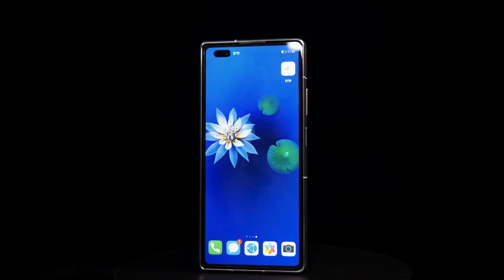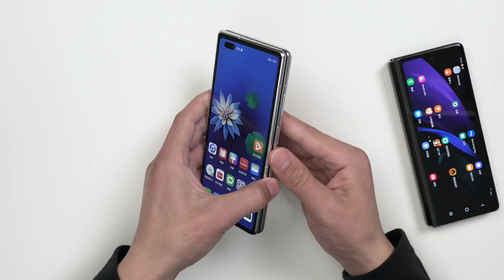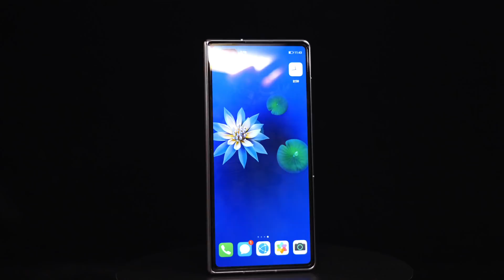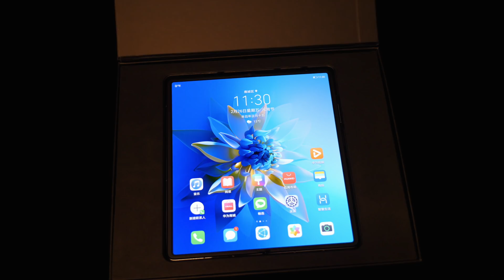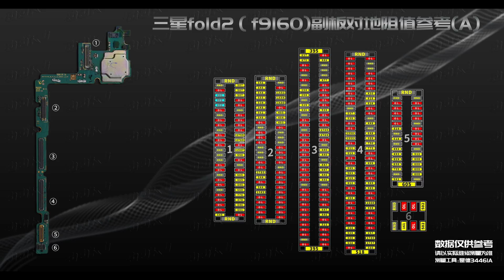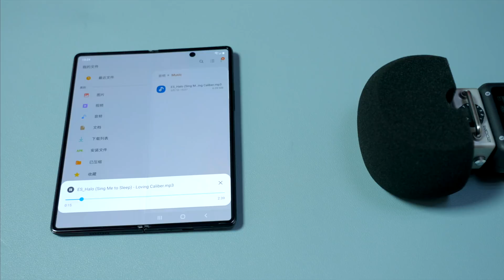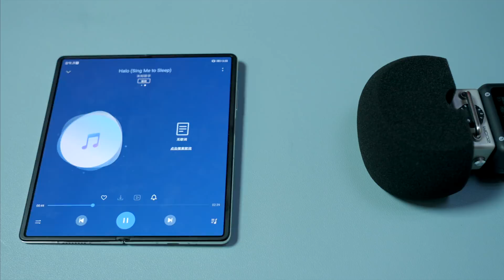Huawei Mate X2 & Samsung Fold 2 Teardown: Side By Side Comparison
华为Mate X2&三星Fold2拆解：相同出身，不同命运！作为代表着当前最高水平的量产折叠屏手机，三星和华为都一直用来对比，可两款不管是外观还是内部结构上都有点不相上下的意思，但内部结构到底如何？首先关机，取出卡托。。。。。。